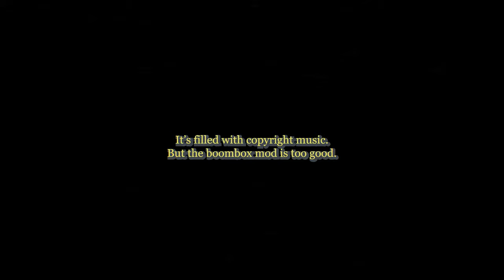Getting Sued for Lethal Company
Taking a risk with this video lol.

I think worst case Ontario the video gets muted in certain areas. Since I'm not monetized yet I don't gotta worry about that either.

Made this video for the fun of it and for all the new subs I got from the last video. Before that video I had around 150 subs and now I'm nearly at 1000. Big thanks to all the new subs. All the people commenting too, the support has been amazing.

Had a lot of fun making this Lethal Company video. I'm planning on making a Hell Divers 2 video next. But after that I was thinking of making a new modpack for the fun of making another video on it.

Anyways, with that all out of the way. Here are the usuals:

Big thanks to @stoic_ for the intro/outro & background music. He makes unreal beats that are free for non-profit. Go check him out and show him some love.

*MODPACK*
Use the code below in the mod app 'Thunderstore' to play the mods you see in this video.
Cheers.

018de754-e283-176e-d078-415ffe4d97c

- CHAPTERS -
0:00 plz don't sue me
0:21 Intro
1:15 Exploring Snape's Dungeon
4:39 Nothin' but Gabbagoo
6:40 Where are the bees?
7:33 Marspally is a true gentleman
8:00 The boys groovin' together
8:51 Who ya gunna call?
9:08 Steve can't catch a break
9:47 Marspally volunteered as tribute!
10:29 Wii Sports & Mutilated Friends
10:54 Dancing for The Company
12:28 Don't do drugs kids
13:30 More goo trouble
14:13 I'm sorry Marspally...
15:15 No idea how I survived tbh
16:12 Pumped up employees
16:51 Boombox = Confidence
17:16 Finally, Quota!
17:23 Outro